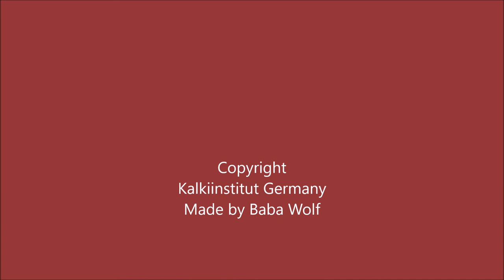Lets go On